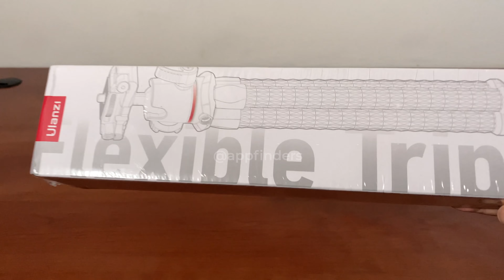ULANZI MT-33 Flexible Octopus iPhone Tripod 📱 AppFinders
👉 Where to get ULANZI MT-33 (*aff)

Here is a flexible iPhone tripod that lets you capture videos with your smartphone or camera from any angle. The ULANZI MT-33 Octopus Tripod has a hidden phone clamp with cold shoe. It also lets you attach a microphone and light to its sides. This octopus tripod is ideal for indoor and outdoor use. It has a ball head that allows for 180-degree rotation.

The ULANZI MT-33 Tripod has a ¼-inch screw on one side and a cold shoe mount on the other. You can use it as an iPad stand too. It is also great as a great grip handle for your camera.